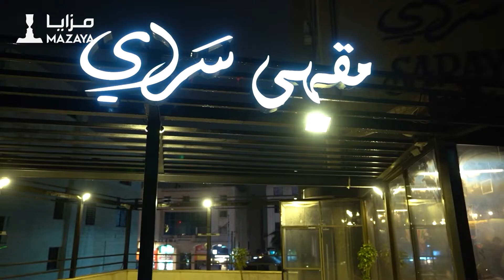Mazaya Trix Competition